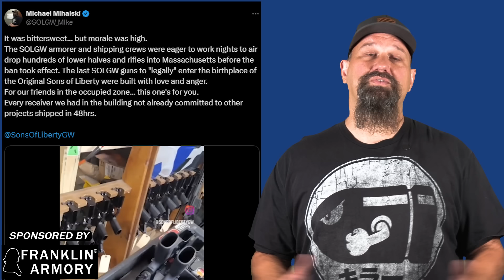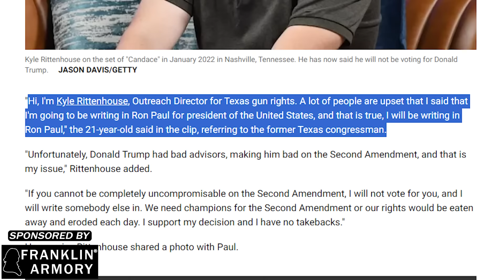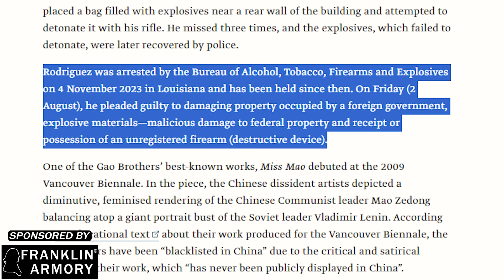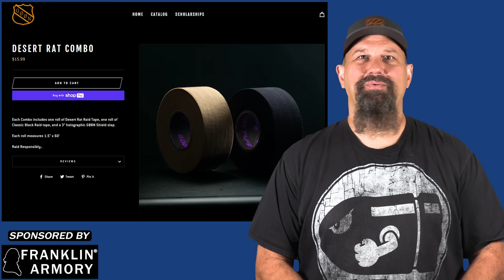FL Lawyer Bombs Chinese Embassy | Rittenhouse Cyberbullied | Carry Ban Struck Down!!!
Lawyer attempted to blow up Chinese embassy w/ tannerite (thumb text: CCP go boom)